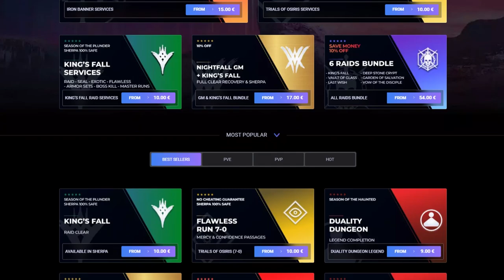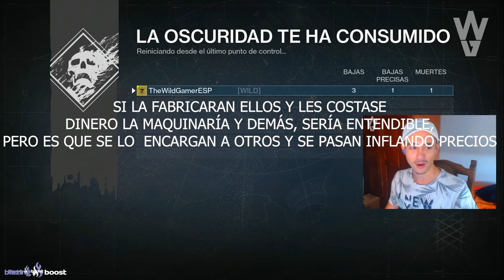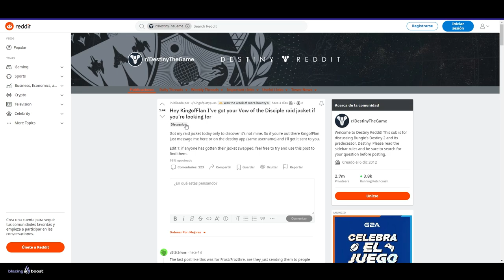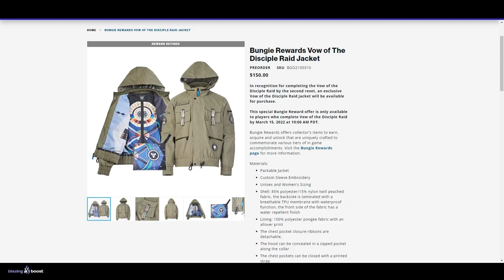NADIE HABLA DE ESTO y YA VA SIENDO HORA de QUE BUNGIE HAGA ALGO AL RESPECTO | Destiny 2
0:00 Intro
0:42 Lo que ha logrado este Jugador es INSANO
3:06 Enserio Bungie, wtf
5:41 Outro

► ¡Sígueme!
• Accesorios Gaming 10% dto. Código wildgamer

💠MI PC:
• CPU: AMD Ryzen 7 5800X 3.8 GHz 8-Core Processor
• GPU/ Gráfica: Gigabyte GeForce RTX 3060 12 GB
• PLACA BASE: Asus ROG STRIX B550-F GAMING (WI-FI) ATX AM4
• CPU Cooler: Corsair H100i RGB PLATINUM 75 CFM
• Memoria RAM: Corsair Vengeance RGB Pro 32 GB DDR4-3200 CL16
• ALMACENAMIENTO: Samsung 970 Evo Plus 1 TB M.2-2280 NVME
• TORRE: Corsair iCUE 465X RGB ATX
• FUENTE: Corsair 850 W